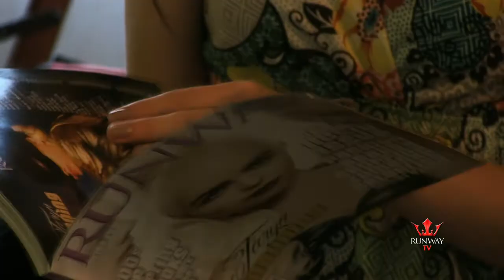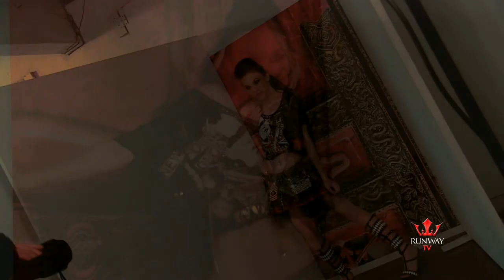Payden King | Runway Teen Summer '14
As part of Runway Teen's Fresh Face contest, Check out Payden King!